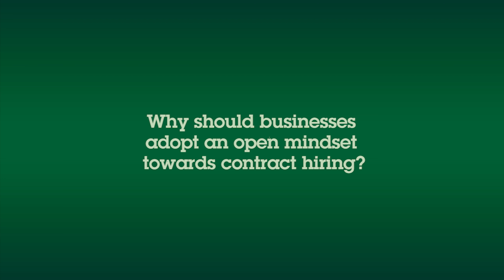Contracting in Singapore by Ambition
Cindy Tan, Associate Director for the Contracting team at Ambition Singapore, talks about why companies should be considering contract and temporary hiring in meeting their short-term and often specialised needs for business projects.

Good contractors are scarce and in-demand. How do you ensure you stay ahead of the curve when it comes to acquiring the right contract talent? Talk to a contract and temp recruitment specialist today.

Find out more about Ambition contracting solutions and job opportunities